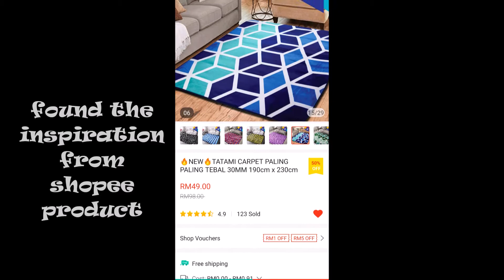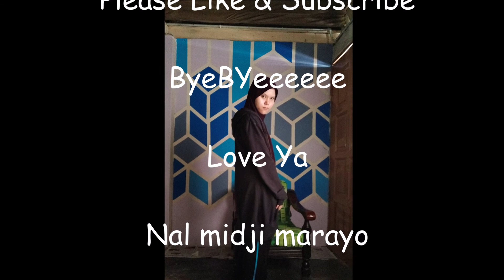let's paint WALLPAPER CUBE GAMES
Materials : masking tape, ruler, pencil, nylon brush, nippon easywash wall paint, paint tray, plastic spoon, some mural paint that i don't remember the brand, and measuring tape